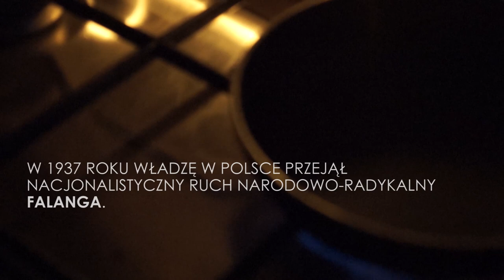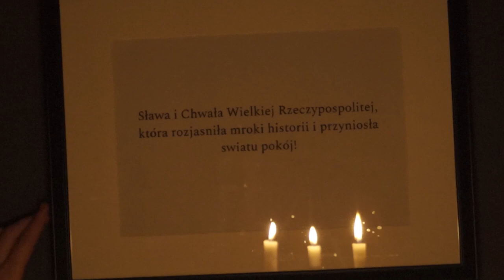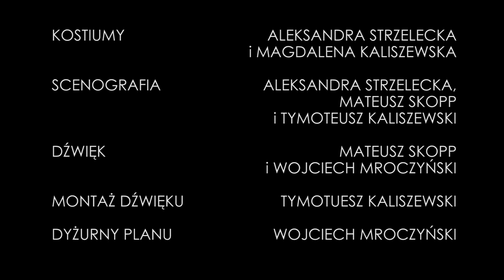Sprzątanie [The Cleaning] | Short Film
Młoda para siada do kolacji, kiedy zjawiają się nieproszeni goście.

"Sprzątanie" zostało przygotowane jako projekt na lekcję historii. Zadaniem było ukazanie alertantywnej historii Polski.
FIlm przygotowany przez Aleksandrę Strzelecką, Mateusza Skoppa, Wojciecha Mroczyńskiego i Tymoteusza Kaliszewskiego.

A young couple sits down for supper when uninvited guests arrive.

"The Cleaning" was made as a project for History class. The task was to show an alternative history of Poland.
Made by Aleksandra Strzelecka, Mateusz Skopp, Wojciech Mroczyński and Tymoteusz Kaliszewski.